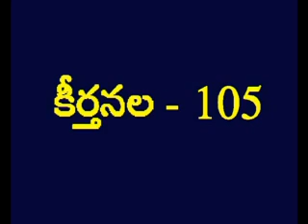Psalms 105 Telugu Picture Bible